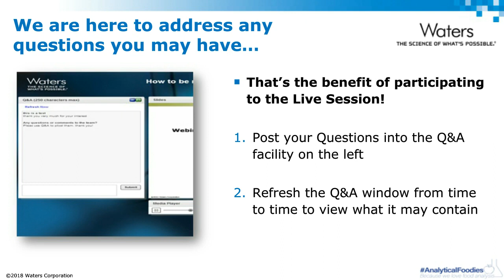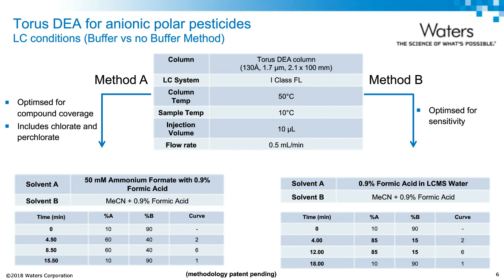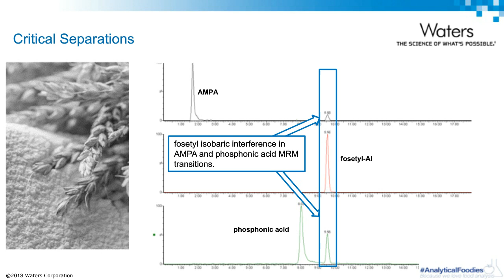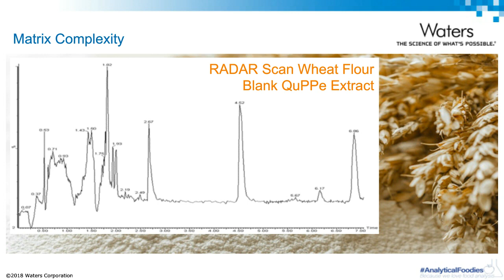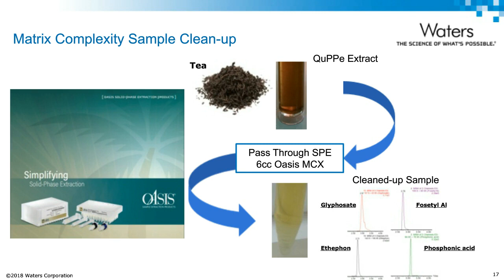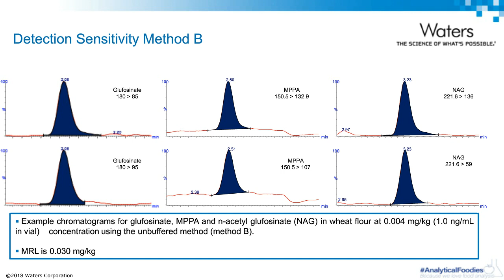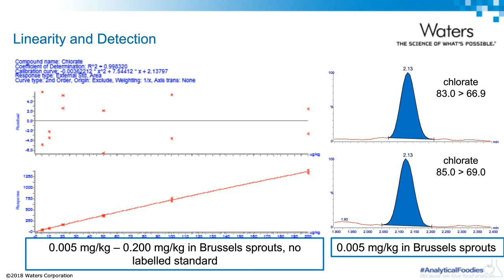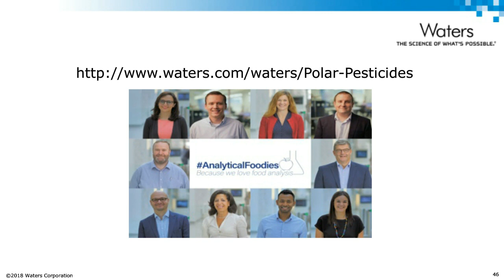Highly Polar Anionic Pesticides Overcoming the Challenges - On Demand Webinar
Learn about the recent developments that have provided improvements in chromatographic retention and separation for these challenging analyses.